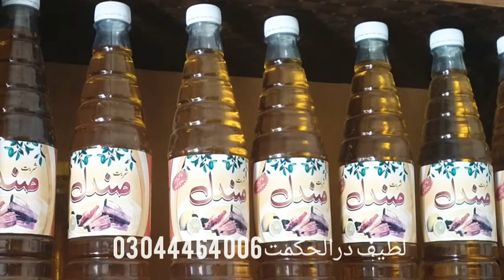شربت صندل عرقیات میں تیار کردہ کے فوائد